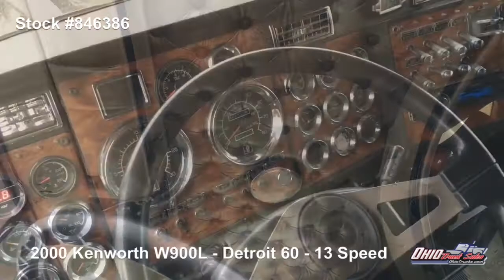2000 KENWORTH W900L For Sale